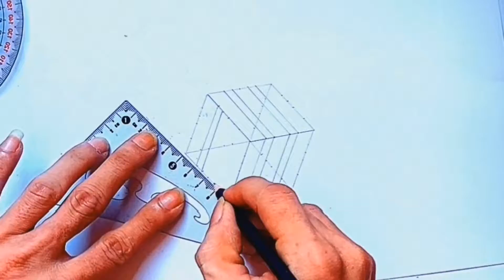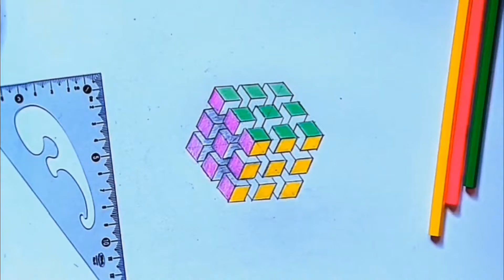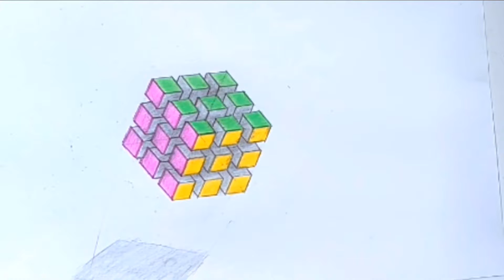Vẽ khối Rubik 3d siêu dễ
Vẽ khối Rubik 3d siêu dễ,Vẽ khối Rubik 3d siêu dễ
Nhằm giúp người xem hiểu thêm về cách tạo ra một hình 3d.Kênh sẽ hướng dẫn và chia sẽ những thủ thuật để tạo ra hình ảnh 3d từ dễ đến khó.Mọi người xem Kênh nếu thấy hay hãy Đăng Ký và cho ý kiến góp ý để Kênh ngày một tốt hơn. Cảm ơn tất cả mọi người xem và ủng hộ Kênh.